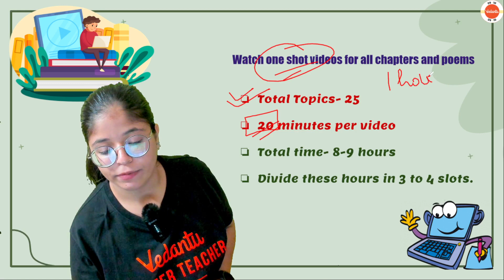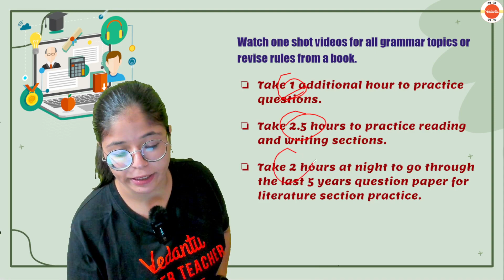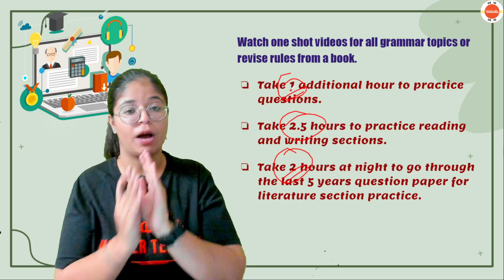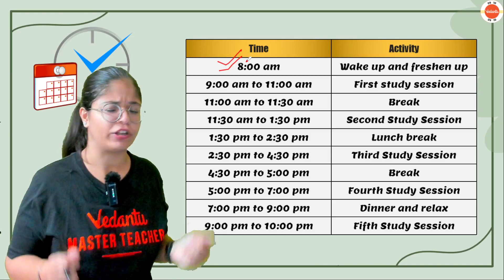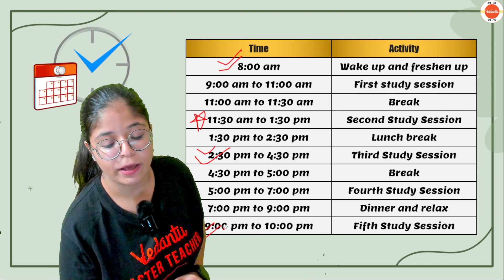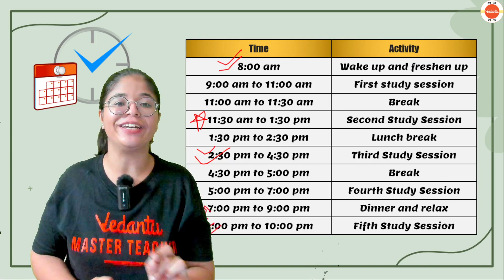How To Complete English Syllabus in 48 Hours⏱️? | Fastest Way to Cover Class 9th English Syllabus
How To Complete The English Syllabus in 48 Hours⏱️? | Fastest Way to Cover Entire Class 9th English Syllabus | Oshin Ma'am | Vedantu Class 9 English Final Exam Preparation Strategy

How To Cover Class 9 Syllabus
How To Cover Class 9 English Syllabus Fast
How To Complete Class 9Th English Syllabus Fast
How To Complete Class 9 English Syllabus In 2 Days
How To Complete English Syllabus Fast Class 9
Fastest Way To Cover Class 9 English Syllabus
Fastest Way To Complete Class 9 English Syllabus
How To Complete Class 9 Syllabus In 48 Hours
Oshin Sir Vedantu
Cbse Class 9 Preparation Tips